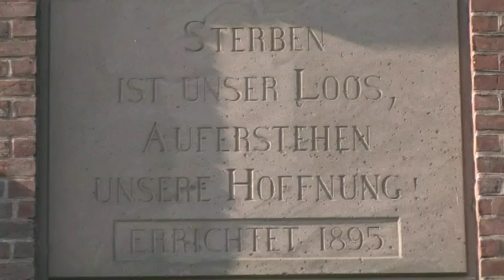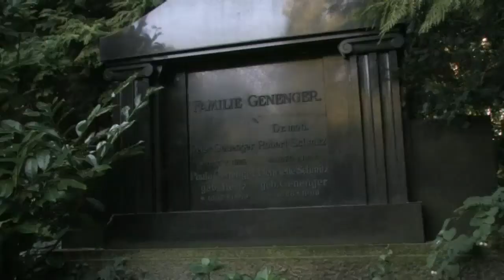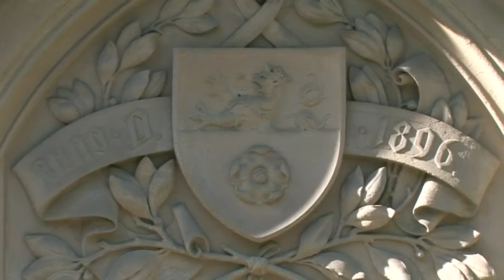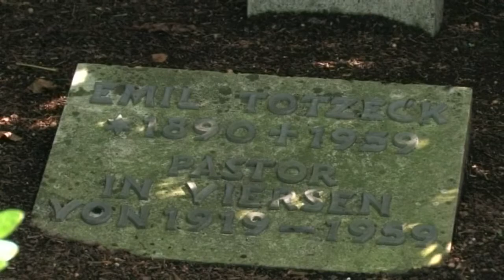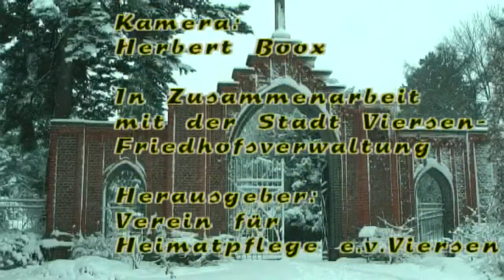Trailer zur DVD "Viersener Friedhofs Kultur".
DVD "Friedhofskultur", Erinnerung, Geschichte und Zukunft.

Film von Herbert Boox mit faszinierenden Aufnahmen des Friedhofs und seiner Denkmäler in den unterschiedlichen Jahreszeiten.Im Mittelpunkt steht der historische Teil des Friedhofs an der Löh.Text: Paul-Günter SchulteSprecher: Jan Viergutz von der "Volksbühne Viersen" .
Die DVD mit einer Dauer von insgesamt 32 Minuten ist in den örtlichen Buchhandlungen, im "Viersener Salon" und über unsere Internet-Seite zum Preis von 10.- € erhältlich.
Im übrigen wird die DVD als Geschenk für historisch Interessierte willkommen sein.